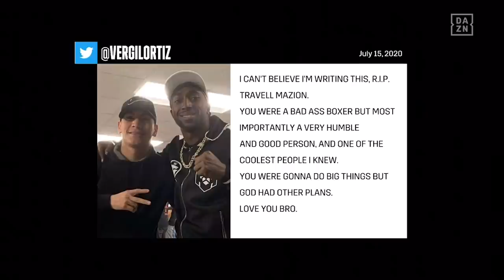A Tribute To Travell Mazion & Naazim Richardson